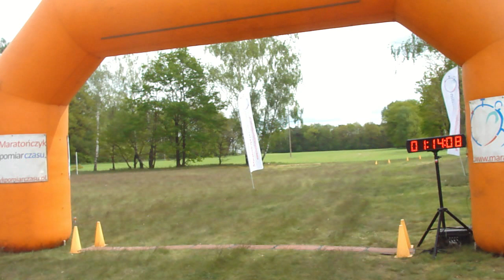XXXV BIEG ZWYCIĘSTWA – BOJANOWO 2019